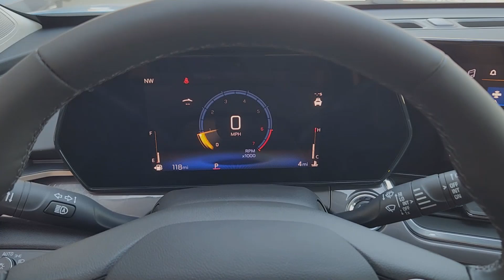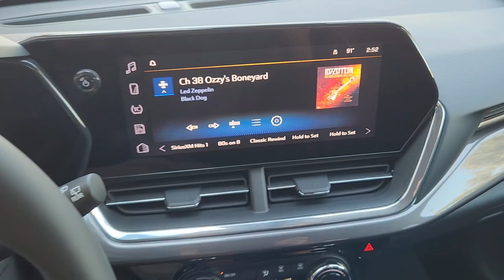2025 Chevrolet Trax ACTIV TX Sugarland, Houston, Katy, Pecan Grove, Missouri City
New 2025 Chevrolet Trax ACTIV available at Classic Elite Chevrolet Sugarland located in 13115 Southwest Fwy, Sugar Land, TX, 77478. Servicing the Sugarland, Houston, Katy, Pecan Grove, Missouri City area.
Please mention the stock SC101783 when you contact the dealership for this vehicle.

Get acquainted with the  2025  Chevrolet Trax. The Trax makes navigating the city fun and energizing. Its functional, sporty style, connectivity, and safety features infuse every drive with confidence. See how much fun it can be to drive a car that's designed with your urban lifestyle in mind. Take the Trax out for a spin.